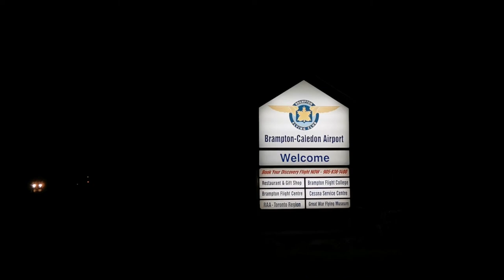Short planespotting Brampton Airport CNC3: Cessna 172 and a Cessna 182 | October 8, 2022